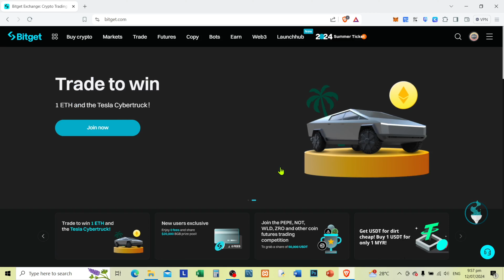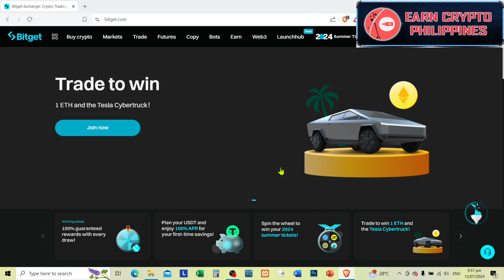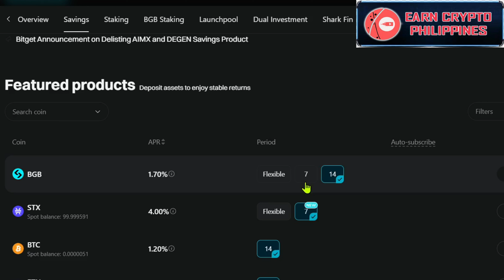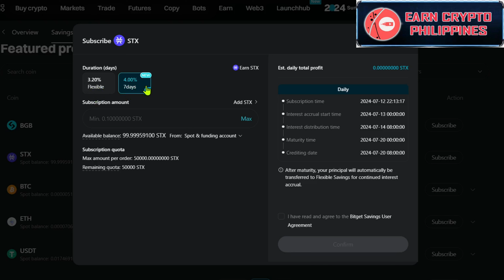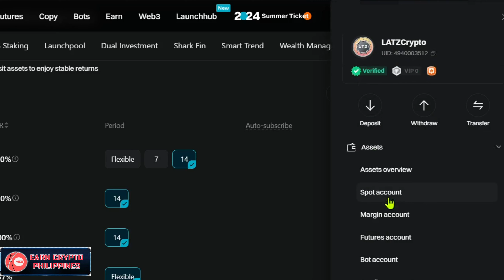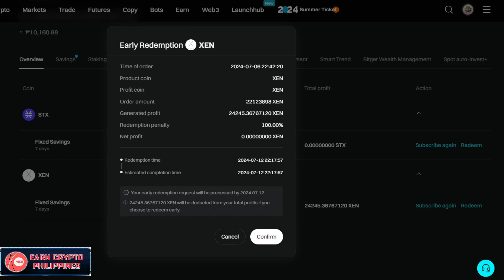BITGET SAVINGS - Earn Daily Interest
BITGET
Trade cryptocurrencies easily in a secure environment
Code: FB3BH256

Join BeeCool, where you can be rewarded for your every move. Post, comment, like, and engage with our vibrant community to earn crypto rewards. Don't miss out on this incredible opportunity. and let's embark on a rewarding social media journey together!

BingX is a Contract Trading Platform, allowing users high speed, secure, low fee and accurate contract trading across various market pairs, including cryptocurrencies, global indices, forex and commidities.
CODE: FCSHL0

BITYARD The World's Leading Cryptocurrency Contracts Exchange. Real-Time Risk Audit. Bityard is the world’s leading contracts exchange. Headquartered in Singapore. Low Trading Fee.

KuCoin is a secure cryptocurrency exchange that makes it easier to buy, sell, and store cryptocurrencies.

Pionex is an exchange designed for the trading bot. Great liquidity which aggregates from multiple other exchanges, 16 trading bots built-in, and very low trading fee - 0.05%. Join us today

LBRY is a blockchain-based file-sharing and payment network that powers decentralized platforms, primarily social networks and video platforms.

FAST, SECURE & AD FREE BROWSING
Get Rewarded for Browsing! Brave

TronLink is the TRON wallet with the most users, providing the most secure, well-rounded, and user-friendly wallet exclusively for TRON users!